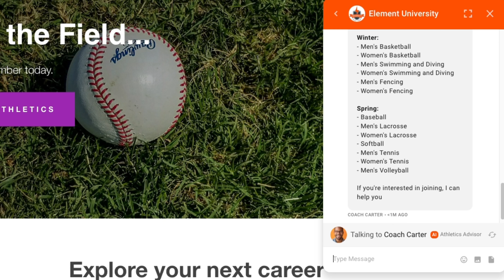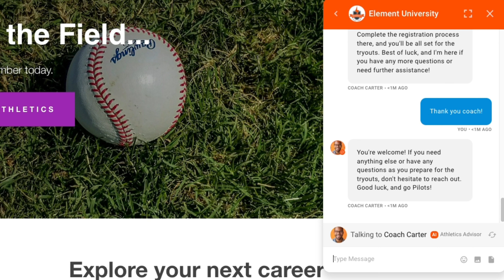Element451 Bolt AI Assistant - Student Support, Athletics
See how Bolt AI Assistants can serve a prospective student with instant, personalized support as they learn about campus athletics.